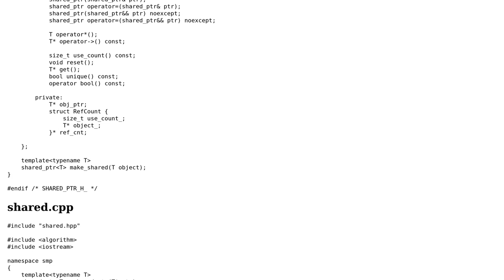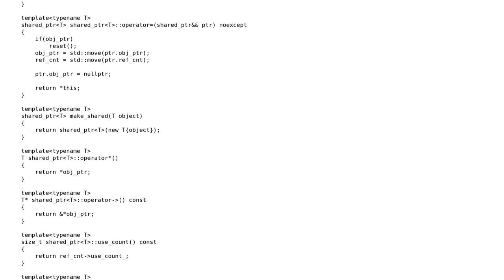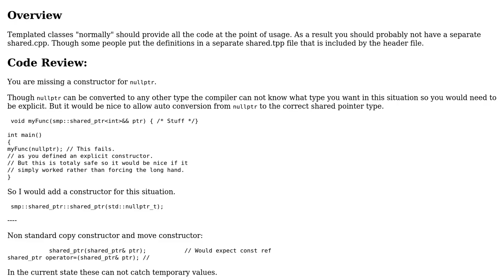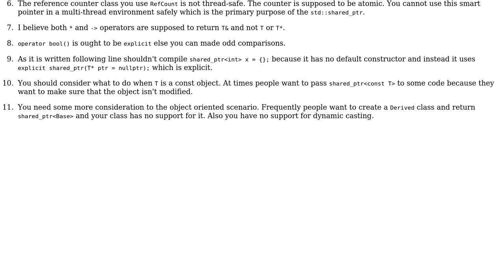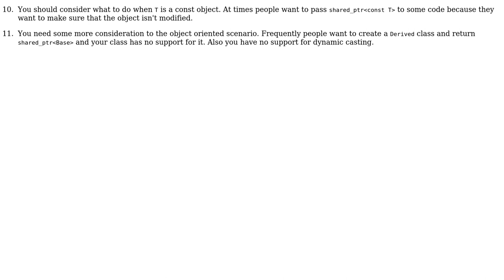Code Review: C++ Shared_Ptr implementation (2 Solutions!!)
Code Review: C++ Shared_Ptr implementation

With thanks & praise to God, and with thanks to the many people who have made this project possible! | Content (except music & images) licensed under CC BY-SA | Music | Images & others | With thanks to user theProgrammer user Martin York user ALX23z and the Stack Exchange Network Trademarks are property of their respective owners. You are responsible for your own actions.